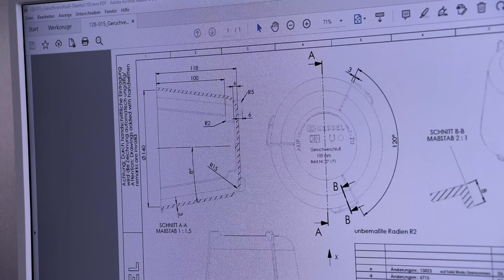Technische ProduktdesignerIn | Ausbildung bei KESSEL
Als Technische/r ProduktdesignerIn lernst du alles vom Konstruieren von Kunststoffteilen bis zur Erstellung technischer Zeichnungen. Komm ins Team und mach deine Ausbildung bei KESSEL!

um noch mehr über uns und unsere Produkte zu erfahren!